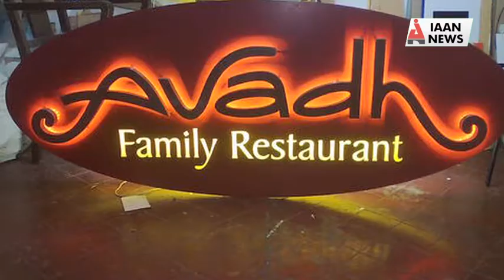IAAN NEWS जानिए कैसे फायदा उठा सकते हैं आप GST का,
दर्ज कराई सकती हैं एन्टी प्रोफिटिंयरिंग की कंप्लेन, जानिए कैसे कम करा सकते हैं रेस्टोरेंट के बिल